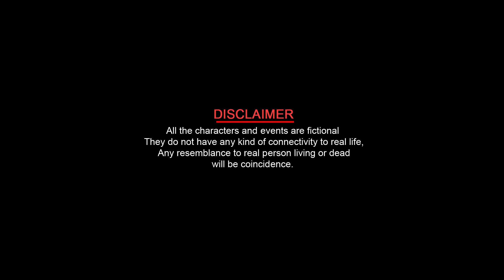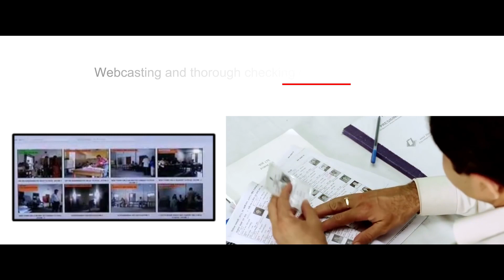Drama 4 Bogus voting Jail Back